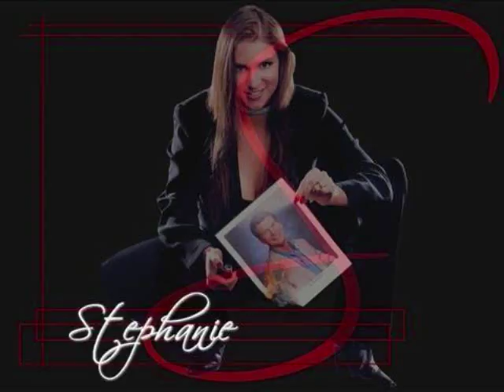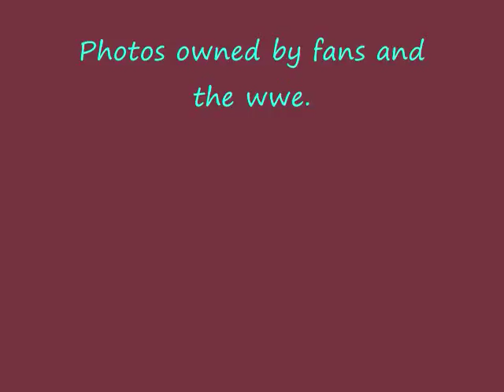The McMahon Levesque Family_0001.wmv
The McMahon-Levesque Family Part 2.